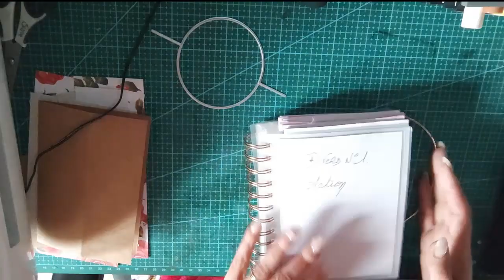TUTO : Carte evantail adapté a ma facon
Il pourra y avoir aussi d'autres choses que du loisirs créatifs si l'envie me vient
bisous